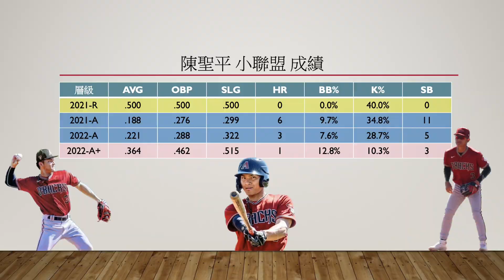新竹大谷翔平？未來大聯盟工具人？U23旅外大將，陳聖平【紫風聊棒球-Ep.5】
近期正如火如荼舉行的U23世界棒球錦標賽，其中有一位旅美野手--陳聖平。
在高中時期有著「新竹大谷翔平」的美名，天花板是大聯盟的工具人！
到底陳聖平的棒球是怎麼開始的？目前表現又是如何呢？
本集「紫風聊棒球」將帶你一虧究竟！

Instragm：@deeppurplewind